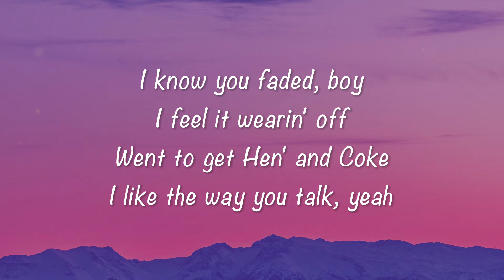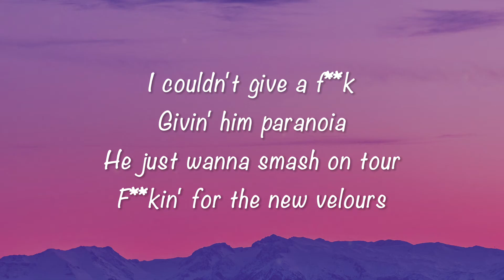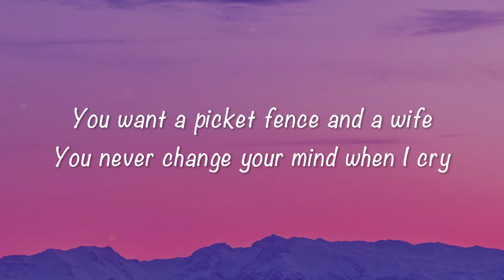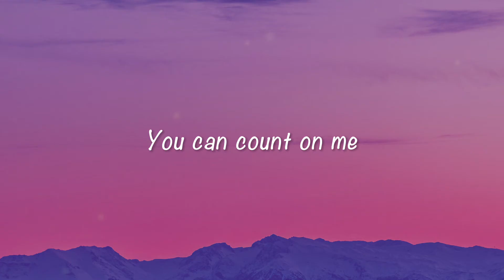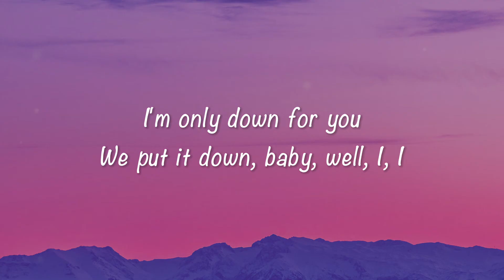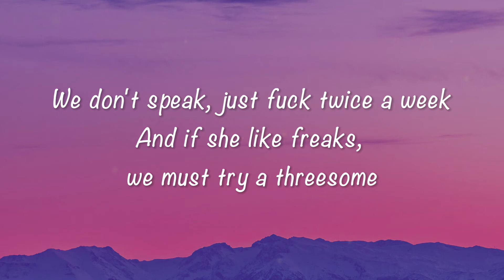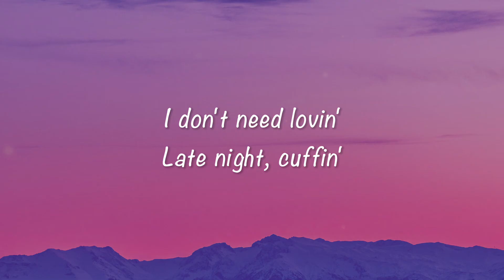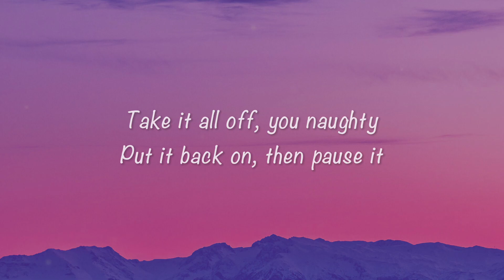Doja Cat - Options ft. JID (Lyrics)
Lyrics:

I don't need lovin', late-night cuffin'
Take it all off, you naughty
Put it back on, unpause it
Kitchen island, bedroom, closet
Takin' that elsewhere, maybe
We know we both got options

I know you faded, boy
I feel it wearin' off
When I get Henn' and Coke
I like the way you talk, yeah
I couldn't give a fuck
Givin' him paranoia
He just wanna smash on tour
Fuckin' for that new velour
I like it when you're with me all night
I can't imagine what you might try
Yeah, you so full of surprises
Guess you one of my vices
You want a picket fence and a wife
You never change your mind when I cry
Yeah, I see your flaws and you know it
Droppin' your jaw when the drawers hit the floor

To never count on you
I'm only down for you
Way you put it down, baby, wow, I, I

[JID:]
She wanna fuck a nigga like she love me
She got a lover, but I might get lucky
But you got me on a drain like a drunkie
Lookin' at the junk in your trunk like a junkie
We don't speak, just fuck twice a week
And if she like freaks, we must try a threesome
Do it on the beach, in the sand, let me see somethin'
Seashells on the shore, I'm a beach bum
Finna eat somethin' when you come
Baby, don't you wanna let me know?
Layin' in my bed like a vegetable
Lied when you said, "Never let me go"
Just like a pro, you professional
Stand on your hand 'cause you flexible
Now she tryna fuck me in the restroom or the parkin' lot
At the restaurant, anywhere, everywhere, anytime, I